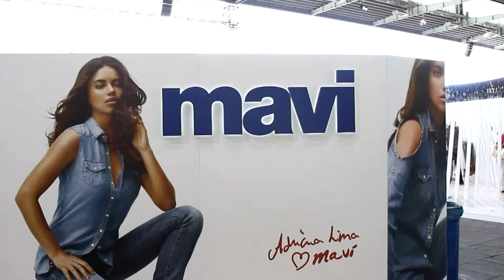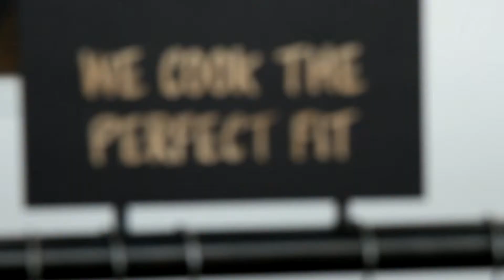Bread & Butter Spring/Summer 13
Mavi at Bread & Butter Berlin presenting their Spring/Summer 13 Collection.